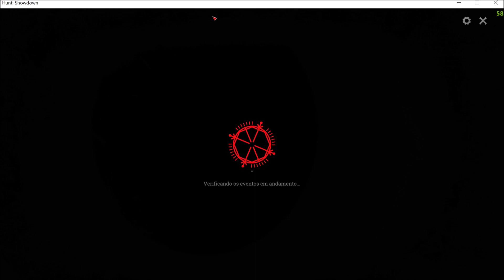Hunt ShowDown: Primeiro do dia ja deu bom Solo contra 3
Você é Muito Importante para mim!
O canal não está monetizado no momento, pois é preciso atingir determinado numero de Inscritos e Views, única forma de me ajudar é a inscrição no Canal e o Like :), Inscreva-se e deixe o like somente caso tenha gostado.